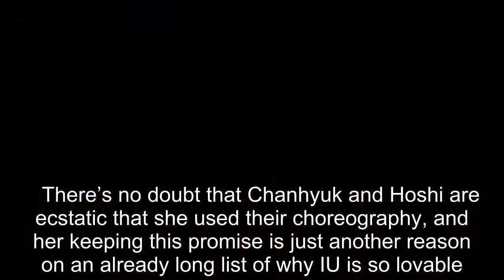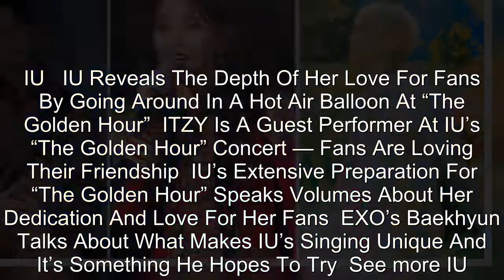IU Incorporates SEVENTEEN Hoshi And AKMU Chanhyuk's Choreography For "Ah Puh" At Her "The Golden Hou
IU Incorporates SEVENTEEN Hoshi And AKMU Chanhyuk's Choreography For "Ah Puh" At Her "The Golden Hour" Concert .